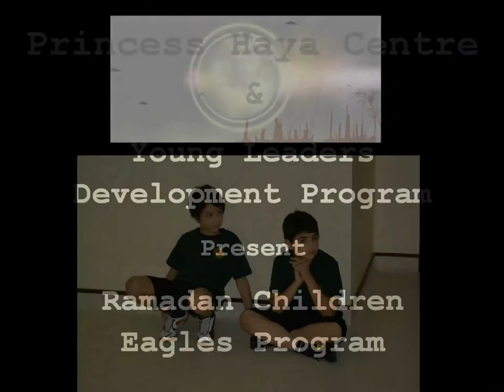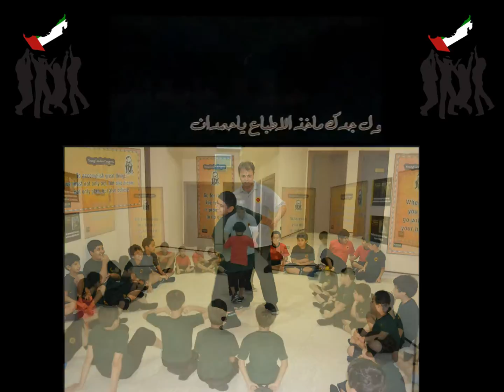Princess Haya Jumeirah Center Children Ramadan Program Eagles Day 2 July 16 2013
The innovative leadership children program offered our students the chance to stretch their minds and enhance their senses far beyond the scope of traditional learning atmosphere and gave them ample opportunities to practice their leadership skills and develop their social & emotional intelligence while discovering new world of empowerment in the company of their peers.